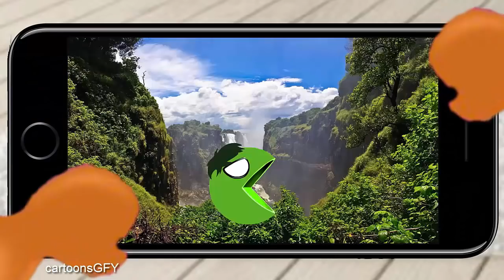Mega Gummy bear Sleep with babies Cartoon Animation Nursery Rhymes